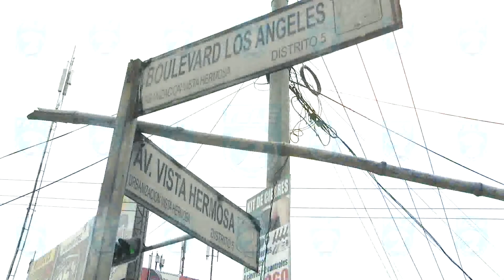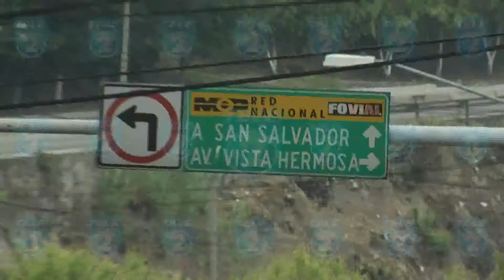TL2 RESTRICCIONES PASO DOBLE NIVEL NAVARRA NOTA700 PM